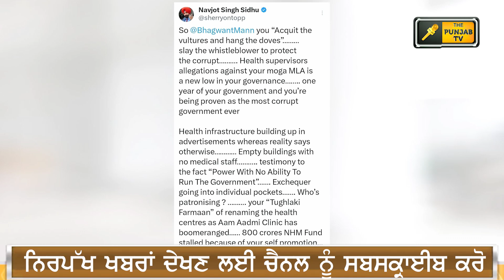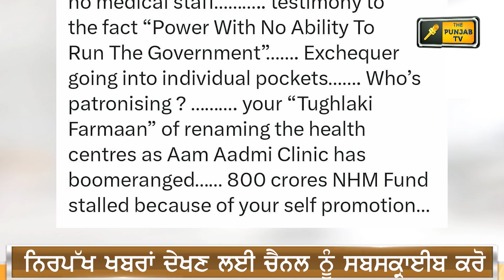ਹੁਣ ਇਸ ਆਪ ਵਿਧਾਇਕਾ ਨੇ ਫਸਾਏ CM Bhagwant Maan | AAP MLA Moga Dr Amandeep Arora | Judge Singh Chahal